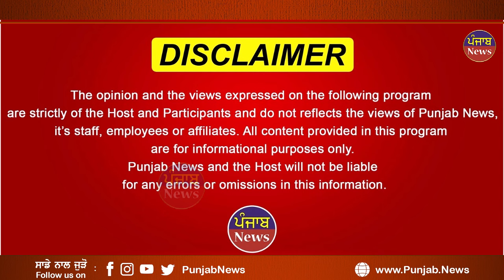ਪੰਜਾਬ ਚ ਕਈ ਲੋਕ ਦੱਬੇ ਏਦਾਂ ਕਢਿਆ ਬਾਹਰ -- ਹੋਇਆ ਮੌਤ ਦਾ ਤਾਂਡਵ ਭਾਰੀ ਮੀਂਹ ਦੀ ਤਬਾਹੀ || Punjab News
ਪੰਜਾਬ ਚ ਕਈ ਲੋਕ ਦੱਬੇ ਏਦਾਂ ਕਢਿਆ ਬਾਹਰ ਹੋਇਆ ਮੌਤ ਦਾ ਤਾਂਡਵ
ਭਾਰੀ ਮੀਂਹ ਦੀ ਤਬਾਹੀ !